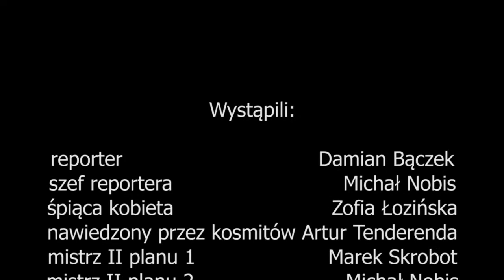A teraz coś z zupełnie innego słoika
film powstał na warsztatach filmowych "Wiślana szkoła"
organizator warsztatów - Fundacja Nasza Ziemia
realizowany przez uczniów gimnazjum nr 141 w Warszawie